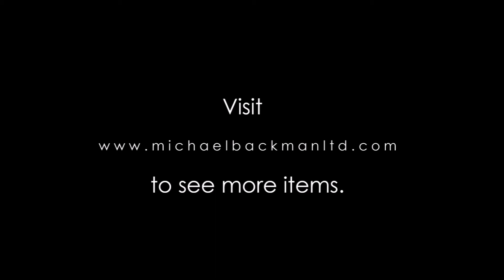Large Bronze Temple Cooking Basin (Charakku), India, 19th century